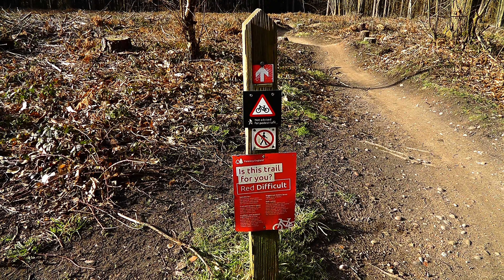ARE HANDLEBAR MOUNTS ANY GOOD?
In this video I try a handlebar mount with the GoPro.
The mount needs a bit more work as it kept moving but I think there's a definite use for it...

Or HIT the SUPER THANKS button

Rock Shox LYRIK ULTIMATE 150mm : rockshox.com
Rock Shock Monarch R 130mm
UBER BIKE DUB BB
SRAM GX DERAILLEUR
SRAM NX EAGLE DUB Cranks
SRAM NX EAGLE Cassette
SRAM NX Eagle 34t Chainring
SRAM GUIDE RE Brakes
GALFER REAR ROTOR 160MM
SRAM FRONT ROTOR 180MM
NukeProof Neutron V2 Rear Wheel
WTB STi29 Front Wheel
SPANK SPOON 785mm bars
BRAND X Ascend 150 Dropper
MAGIC MARY Front 27.5 tubeless 2.6
HANS DAMPF Rear 27.5 tubeless 2.35
HOPE SEAT CLAMP
ERGON GRIPS